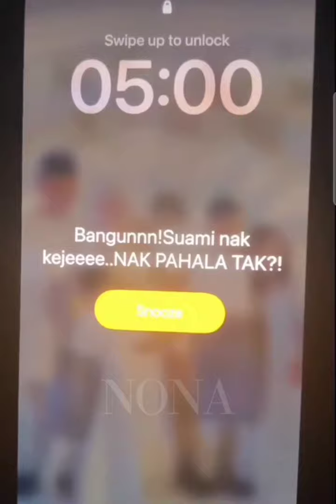Anak Manja Dengan Mummy, Watie Hanifiah Pandai 'Tackle' 4 Permata Hati Shuib!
Walau belum ada anak sendiri tapi Watie pandai jaga 4 anak Shuib! Nampak kesemua mereka mesra & manja dengan 'Mummy'. Terserlah naluri keibuan Watie. Moga rumah tangga pasangan ini bahagia sampai syurga.